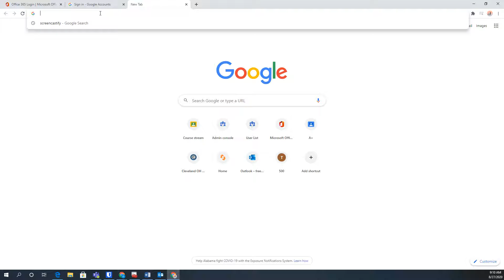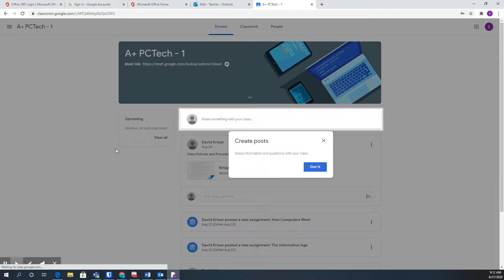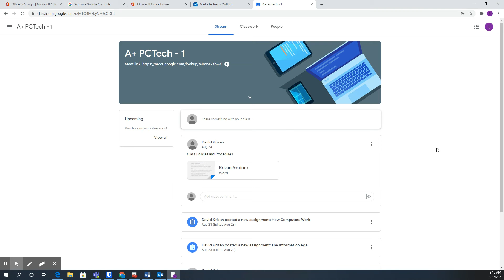Instruction to get to THS email and Google